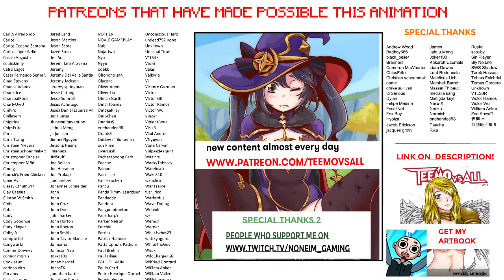⚡️ KILLED BY AFK ⚡️ | League of Legends Animation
Hey guys! Your dear animator Teemovsall has gone crazy and uploaded 2 animations in one week!

In today's video we'll see how a noob Lee Sin finds the opportunity to kill a Nasus afk, however, not everything goes as he would like!

Leave me a comment telling me what funny situations you would like to see in the future.

▶️ This video don't have a 2nd version, however I would like your help to continue making content.